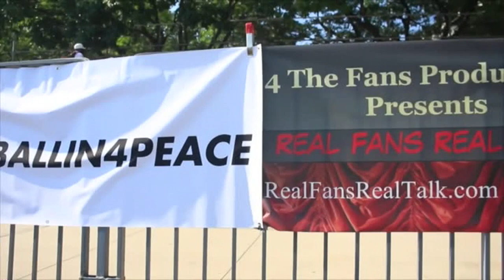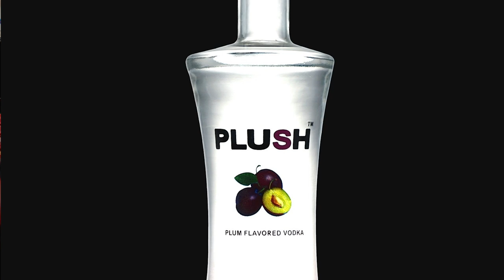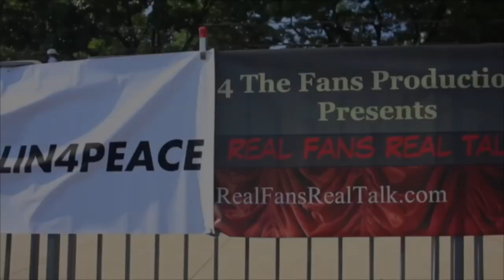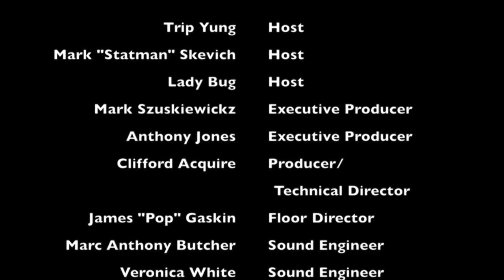RFRT cast of Da Brooklyn Way (Web Series) talk season 1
The hosts sit down with the cast of one of the newest web series (Da Brooklyn Way) Real Fans Real Talk is an award winning sports talk show that broadcasts live on TV in Brooklyn and airs in all 5 boroughs of NYC. It's a sports show that doesn't just bring you the sports news but debates in a comical way with real fans who support their team. All the hosts are from Brooklyn, NY but they cover all teams and all sports.